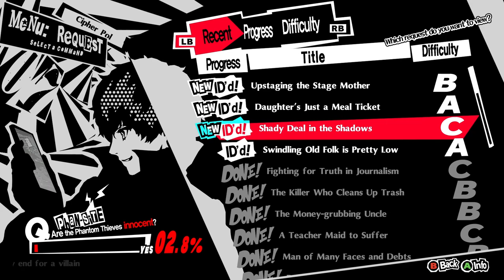Persona 5 Royal (89) - Negative Influences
I felt that the majority of the confidants that I spent time with have associated themselves with negative individuals.  Eiko from Makoto's confidant, Hifumi, Kana from Futaba's confidant, and Chihaya.  I do enjoy the different ways that these conflicts occur and its scary realism in its representation.